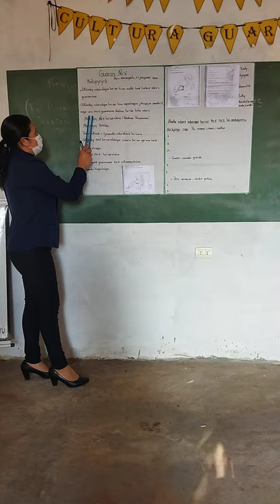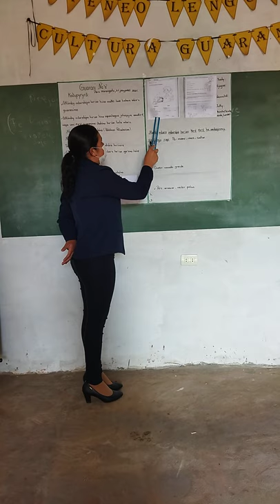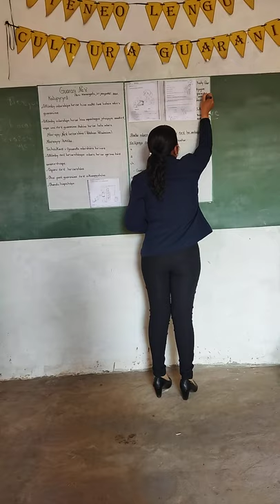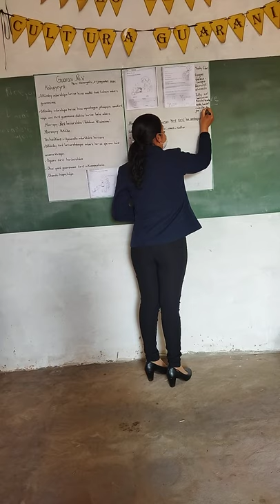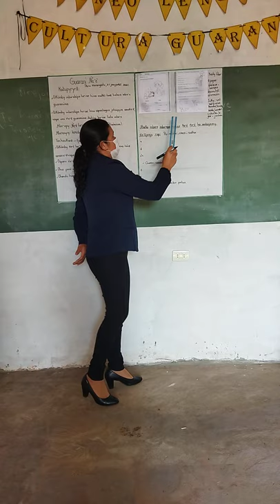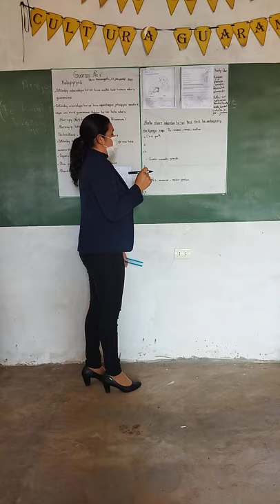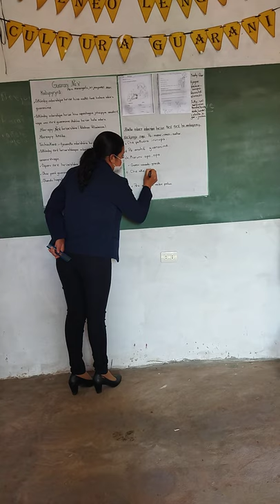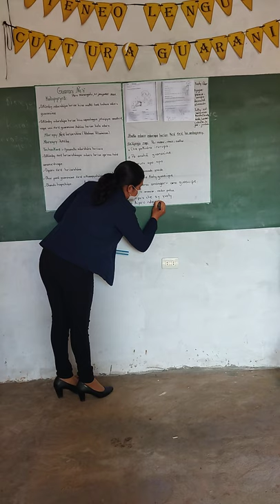I.E.S.Ateneo de Lengua y Cultura Guarani Regional San Pedro de Ycuamandyyu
Apopyrã.Mbo ekuaahararã.Ary 2021